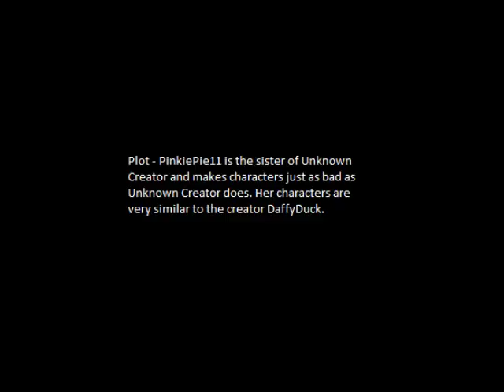List Of PinkiePie11's MUGEN Characters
Who Can Send Me This Girl's MUGEN Spriteswaps That She Made In 2011 & 2012? Because The Only Ones She Made That TIS2012 AKA TheIransonic Hosted In 4shared Are These!

6 Characters That Are NOT Deleted That I Got
Klasky Csupo Robot (Spriteswap Of Bobert Gumball Which Is A Spriteswap Of MOAR Krabs)
Retarded Kitty Katswell (V1)
Retarded Neo Sonic (Retarded Spriteswap Of Neo Sonic)
Robot Chicken Spongebob (Spriteswap Of Fluttershy)
GRD AKA Grand Galloping Gala Rainbow Dash (Spriteswap Or Editswap Of Someone's Rainbow Dash)
Not Fluttershy (Spriteswap Of The None's OTW AKA Omega Tiger Woods With Sounds From Idiot's Updated Retarded Wario)

I Also Need Her Firey Too And I Also Want Her Hosted Characters That mmpaperguy1 Made In MUGEN Because When I Checked The Link In Her Website, The Both Of Her Links Were Deleted.

You Still Want Her Hosted Characters That TIS2012 Hosted In 4shared? Here!